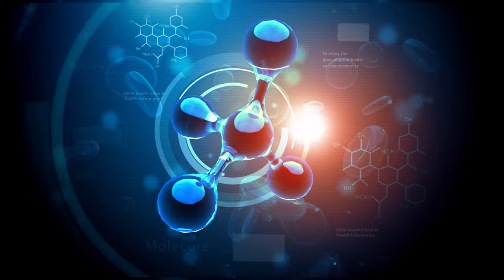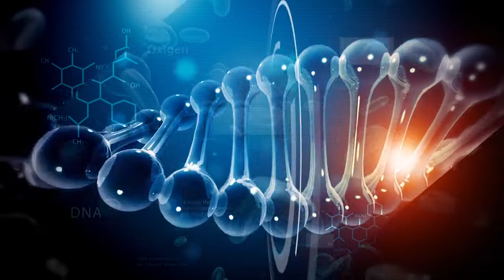Cápsula 83 - A tu Salud con Mauricio Herrera